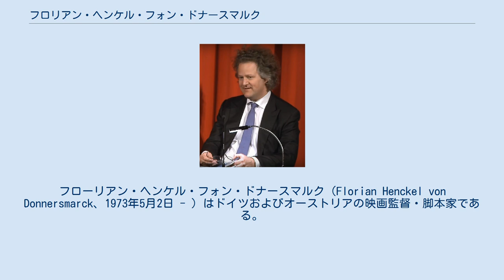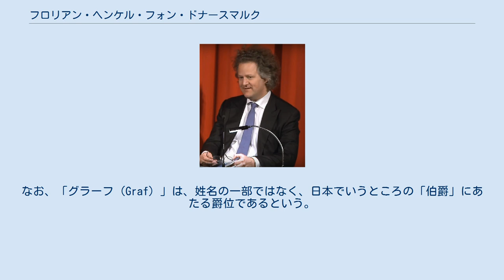フロリアン・ヘンケル・フォン・ドナースマルク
ヘンケル・フォン・ドナースマルク家
フローリアン・ヘンケル・フォン・ドナースマルク（Florian Henckel von Donnersmarck、1973年5月2日 - ）はドイツおよびオーストリアの映画監督・脚本家である。
 ケルン出身。
身長205cm。
ルフトハンザドイツ航空に勤める父のもと、ニューヨーク、ベルリン、フランクフルト・アム・マイン、ブリュッセルで少年期を過ごす。
成績優秀で、大学入学資格試験アビトゥーアでは平均点1.0を獲っているという（最高点が1.0）。
ロシアのサンクトペテルブルクの国立IS研究所でロシア語を2年間学び、ロシア語教師として短期間働いた後、1993年から1996年まで、英国オックスフォード大学ニュー・カレッジで哲学、政治学および経済学を学ぶ。
その後リチャード・アッテンボローに師事し、更にミュンヘン映画映像大学に入学し、短編『Dobermann』などを監督。
また、在学時代に、兄ゼバスティアン・ヘンケル＝ドナースマルクと共同で映画を製作している。
 2000年よりシュタージを題材とした初の長編映画『善き人のためのソナタ』の製作にとりかかり、初の長編監督作でアカデミー外国語映画賞を受賞。
33歳にしてオスカーを手にした。
 シュレジエン発祥の貴族の家系ヘンケル・フォン・ドナースマルク家の末裔である。
本名はフローリアン・マリア・ゲオルク・クリスティアン・グラーフ・ヘンケル・フォン・ドナースマルク（Florian Maria Georg Christian Graf Henckel von Donnersmarck）。
なお、「グラーフ（Graf）」は、姓名の一部ではなく、日本でいうところの「伯爵」にあたる爵位であるという。
ドイツとオーストリアの市民権を持つ。
現在はロサンゼルス在住。